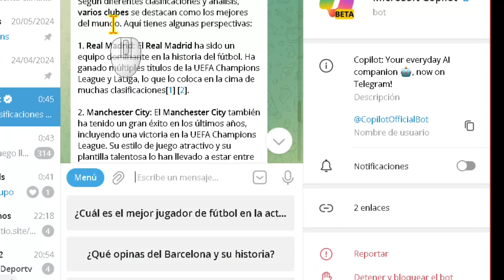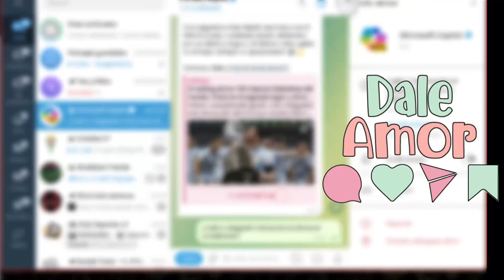El Bot oficial de Copilot para Telegram 🎯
🔥 copilot , el chatbot de IA de Microsoft, ya está disponible en Telegram. Funciona como un bot al que puedes enviar mensajes para interactuar con sus funciones.

¿Quieres tener Copilot, el chatbot de Microsoft, en Telegram? ¡Aquí te explicamos cómo!

¿Qué puedes hacer con Copilot en Telegram?

Solicitar recomendaciones: Películas, libros, música... Copilot te dará sugerencias basadas en tus preferencias.
Obtener resúmenes: Pídele que te resuma un libro largo o un artículo extenso.
Responder preguntas: Copilot puede responder a tus preguntas de forma informativa, incluso si son abiertas o desafiantes.
Realizar algunas tareas: Te puede ayudar con tareas como escribir correos electrónicos o crear listas.

¿Cómo usar Copilot en Telegram?

Abre la aplicación de Telegram y busca "@CopilotOfficialBot".
Comienza una conversación con el bot y acepta los términos de uso.
Verifica tu número de teléfono (no se guarda).
¡Empieza a chatear con Copilot!
¿Qué limitaciones tiene Copilot en Telegram?

Versión beta: Actualmente está en fase de pruebas, por lo que algunas funciones pueden ser limitadas.
30 turnos al día: Solo puedes interactuar con Copilot 30 veces al día.
Solo texto: No puede analizar imágenes ni generar contenido nuevo.
¿En qué dispositivos funciona?

Móviles: iOS y Android.
Escritorio: Aplicación de Telegram para Windows y Mac.

¿Es Copilot gratuito?
Sí, por el momento el acceso a Copilot en Telegram es gratuito y sin necesidad de instalar ninguna aplicación adicional.

En general, Copilot en Telegram es una herramienta útil para tener a mano un asistente de IA conversacional. Si bien se encuentra en fase beta y tiene algunas limitaciones, puede ser útil para diversas tareas y para saciar tu curiosidad.

Aquí hay algunos recursos adicionales donde puedes aprender más sobre Copilot en Telegram: